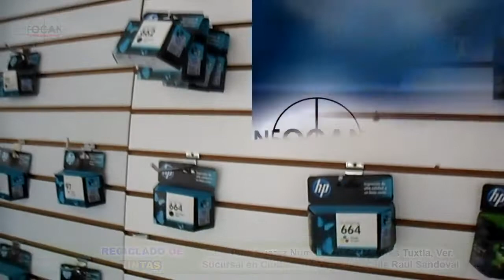RECICLADO DE TINTAS en San Andrés Tuxtla, y Ciudad Isla Veracruz.